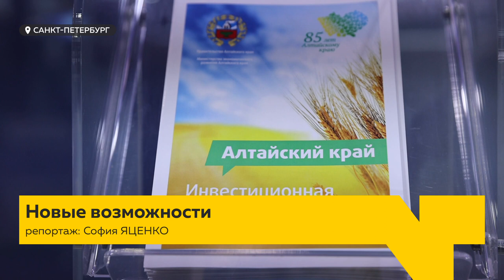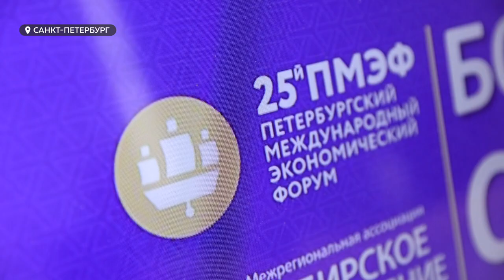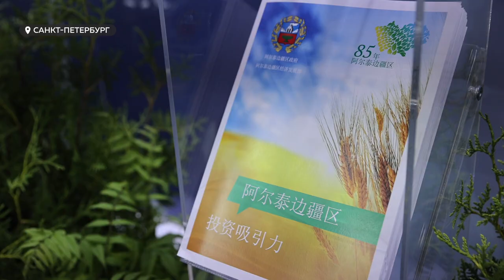Делегация Алтайского края продолжает работать на международном экономическом форуме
Делегация Алтайского края во главе с губернатором региона, Виктором Томенко, продолжает работать на международном экономическом форуме, который вот уже третий день подряд проходит в Санкт-Петербурге. Достигнуто несколько взаимовыгодных партнерских соглашений,  в том числе – о начале строительства элеватора в Бийске